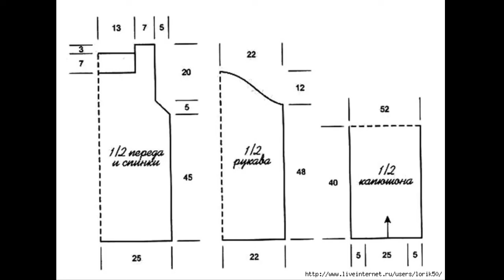Crochet Patterns| free |crochet baby dress| 3495